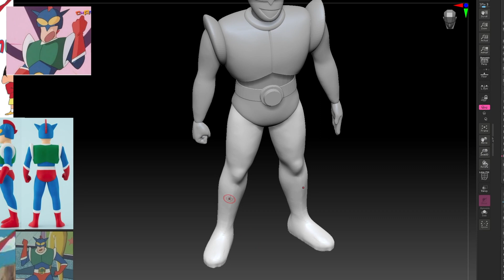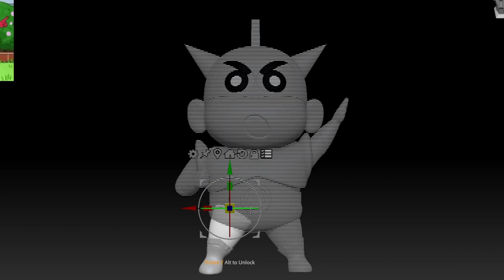3D프린터로 액션가면 짱구 피규어 만들기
⏱Timeline
0:00 intro
0:08 3D Modeling
1:12 3D Printing
1:33 Cleaning
1:45 Removing supports
2:17 UV curing
2:54 Work-surface
4:05 Painting
6:34 Resin casting
8:49 Assembly
11:31 Finished

3D modeling - Zbrush
3D printer - Phrozen sonic mini 8k